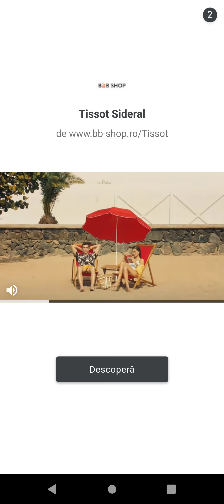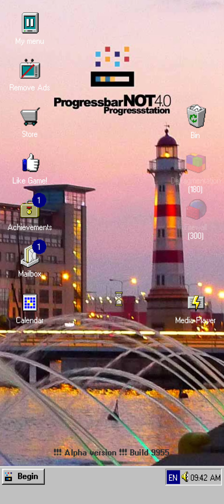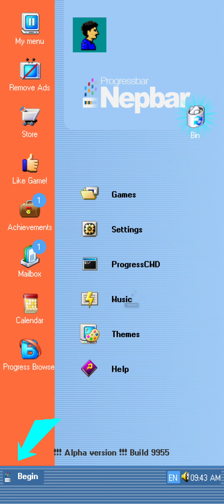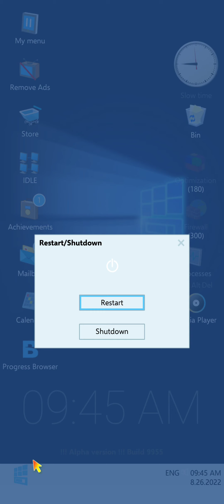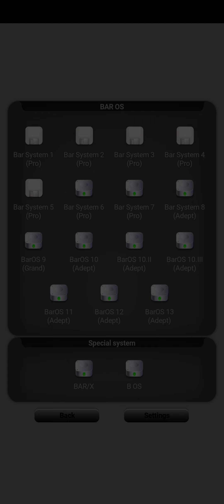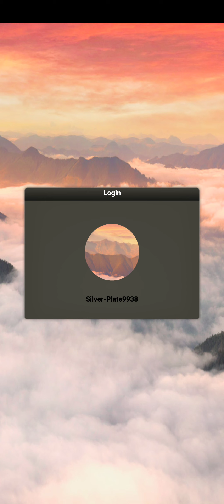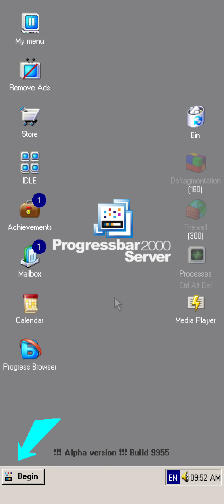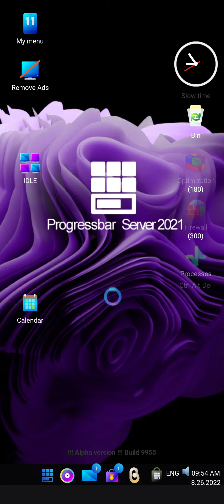Progressbar95 - All Progressbar systems and BarOS Systems Startup and Shutdown